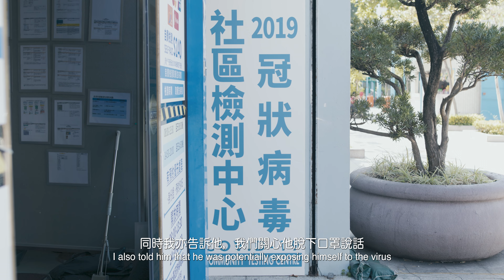【港大護理 用心護你 Our mission to serve】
眼見第五波疫情爆發初期，醫護人手嚴重短缺，我哋一班老師同學生義不容辭伸出援手。但佢哋又係咪只係額外人手咁簡單？

醫護嘅力量唔只實際落手幫忙，蘊含嘅係千錘百鍊嘅專業知識、技能，亦要有一顆仁心。一齊聽吓為對抗第五波疫情，曾經一同奮力作戰嘅師生，點樣盡心盡意守護市民健康，體現醫護奉獻精神。

只要將來有病人需要我哋，港大師生仍會繼續義不容辭走上前線。

When the fifth wave of the COVID-19 pandemic broke out, our students and teachers stepped in to help fill medical workforce shortages. But were we simply extra pairs of hands or something more?

Beyond providing helping hands, every medical professional possesses experience, knowledge, skills and a caring heart. So let’s look at how our students and teachers nursed COVID-19 patients back to health during the fifth wave and how they stood shoulder to shoulder on our mission to serve.

When the need arises, we’ll be there. Always.